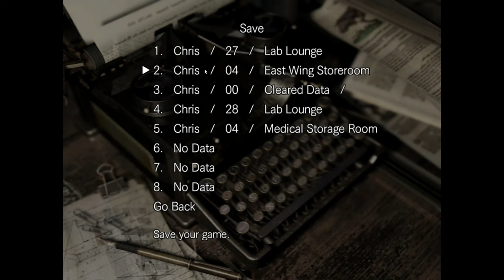Resident Evil Silent Gameplay No Commentary Ending